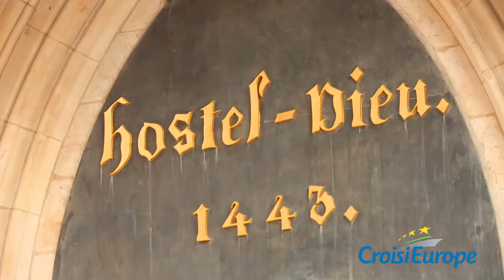MS VAN GOGH - Expérience à bord du navire de Croisieurope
Les offres du MS Van Gogh :

AGENCE FRANCAISE | DEVIS RAPIDE ET GRATUIT | SUIVI PERSONNALISE
De nouvelles offres et croisières arrivent chaque semaine ! 🌍